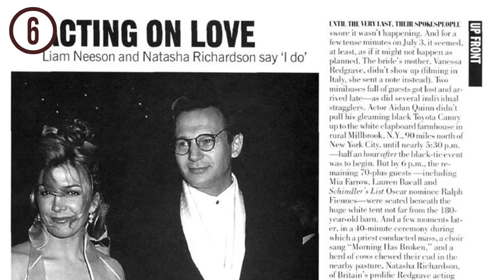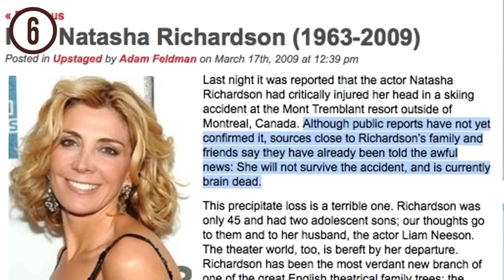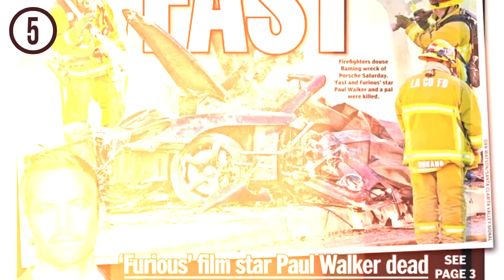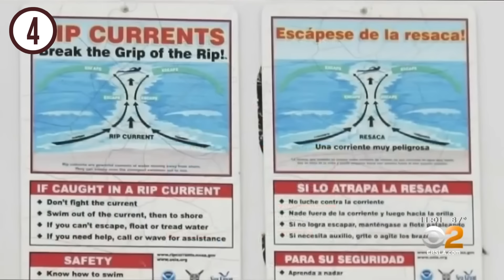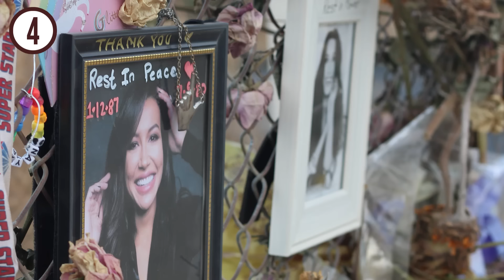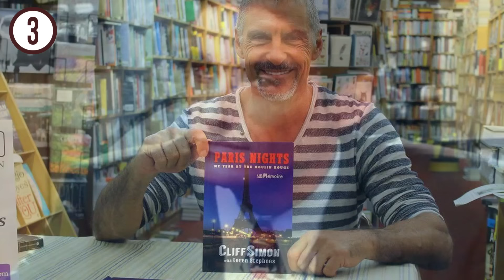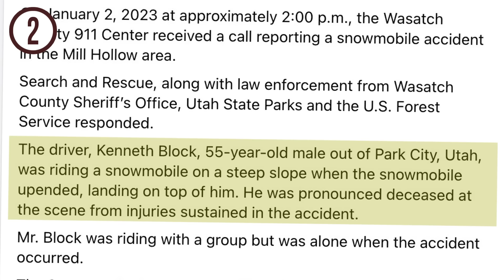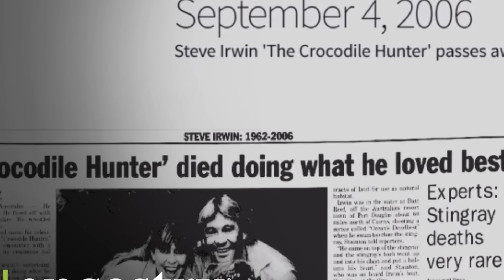6 Most TRAGIC Extreme Celebrity Deaths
From skiing to kite surfing - today we cover 6 of the most tragic extreme celebrity deaths.
Share in the comments what kind of stories you'd like to be covered on the channel.